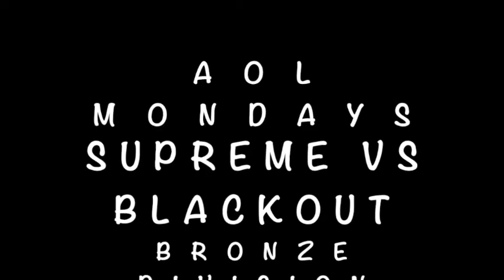SUPREME vs BLACKOUT